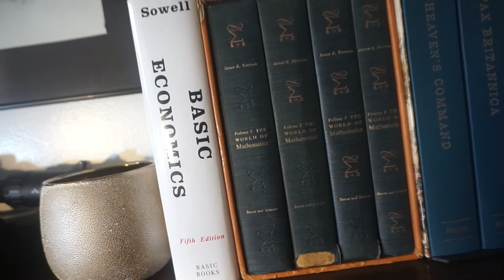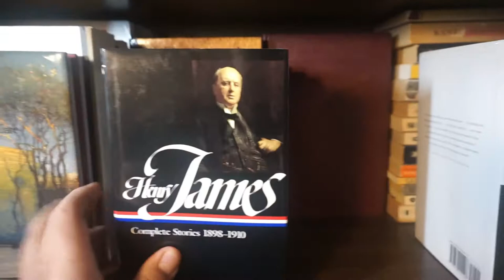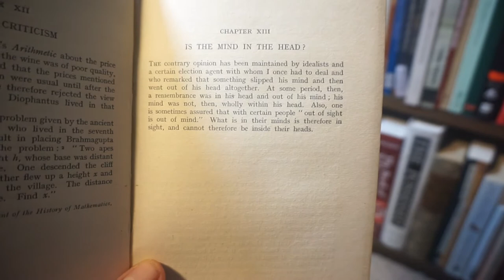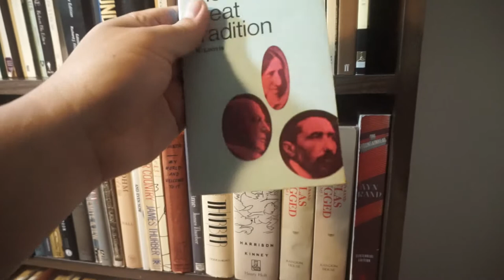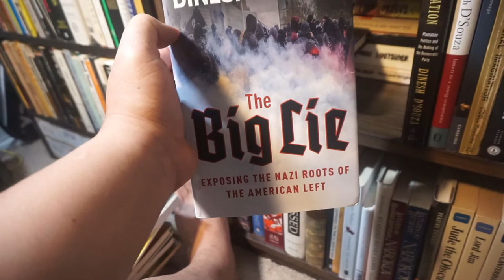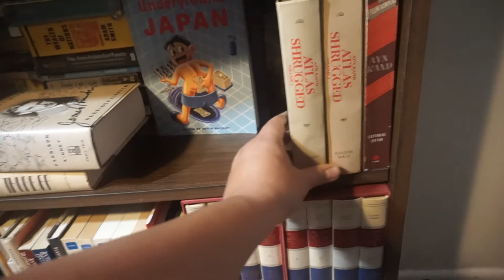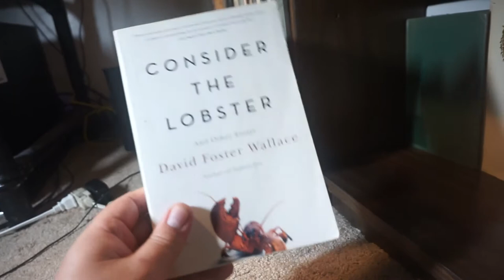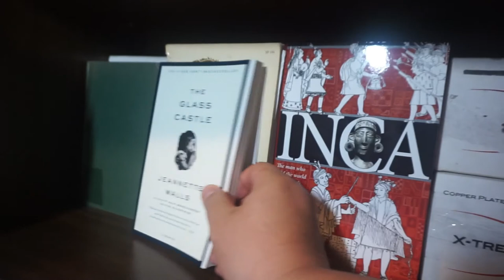Bookshelf Tour (3 of 10)